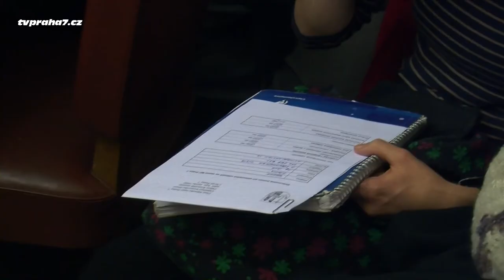Praha 7 má dobrovolníky pro krizové situace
Nové vedení radnice Prahy 7 vyzvalo občany, kteří by měli zájem zapojit se do dobrovolnické činnosti při mimořádných událostech, aby se přihlásili. O jejich možném nasazení se zhruba polovina ze šedesáti dobrovolníků přišla seznámit s vedením radnice, městské a republikové policie i zástupcem úklidové služby.
Na závěr setkání starosta MČ Praha 7 Jan Čižinský i koordinátor zapojování veřejnosti do chodu úřadu MČ Praha 7 Michal Křivohlávek, poskytli rozhovor. Vysvětlili, jak nápad zapojit občany vznikl, co bylo předmětem tohoto setkání a také upřesnili, při jakých situacích a jakým způsobem budou dobrovolníci nasazováni.